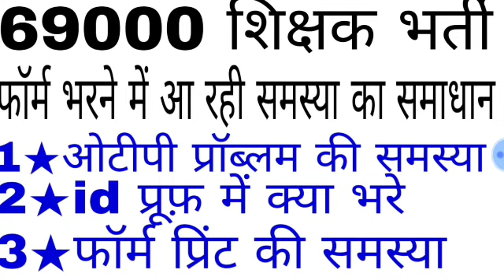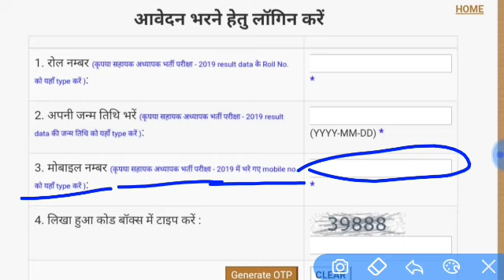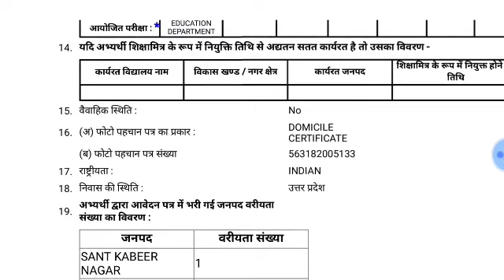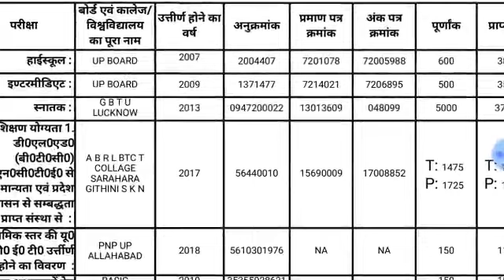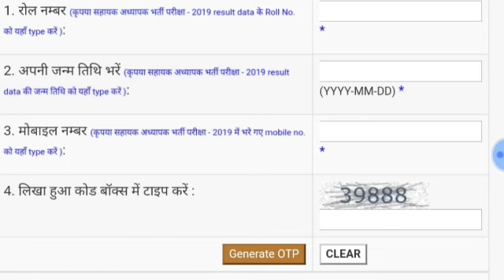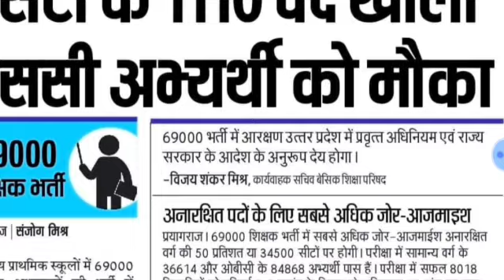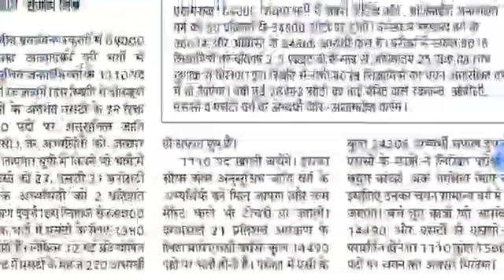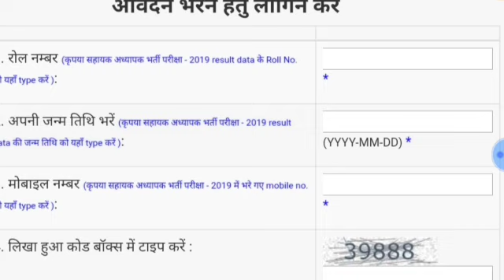69000,मोबाइल no.चेंज हो गया तो क्या करे,फॉर्म भरा जारहा,सारी समस्याओं का समाधान,प्रूफ कब तक का मान्य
69000,मोबाइल no.चेंज हो गया तो क्या करे,फॉर्म भरा जारहा,सारी समस्याओं का समाधान,प्रूफ कब तक का मान्य